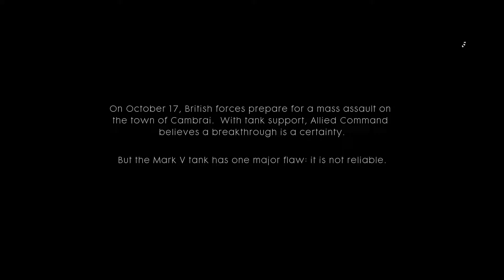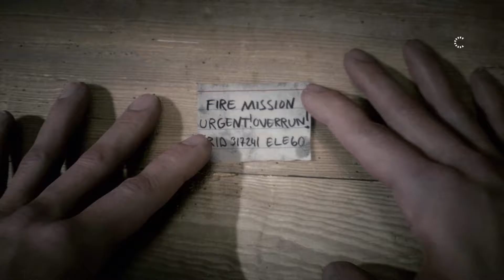Through Mud and Blood | Battlefield 1 War Stories Gameplay